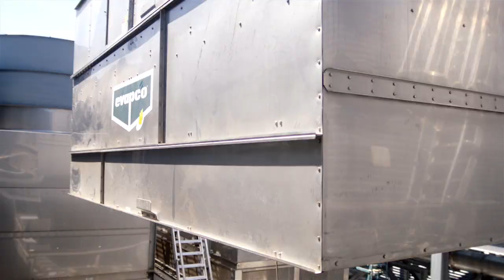Royal Adelaide Hospital cooling towers construction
In December 2019,  months of detailed planning with our specialist subcontractors culminated in the successful lift of two 12 tonne cooling towers up to Level 9 of the Royal Adelaide Hospital.